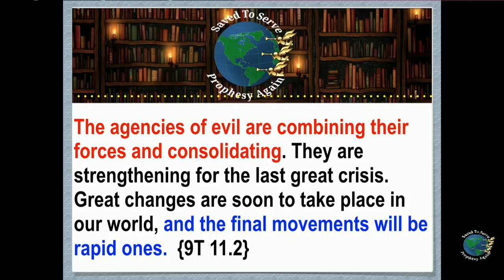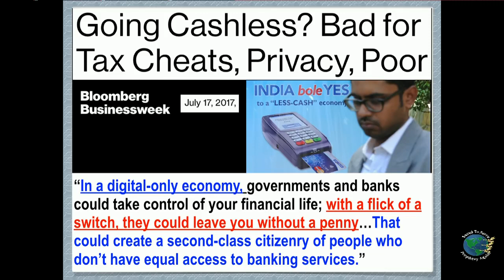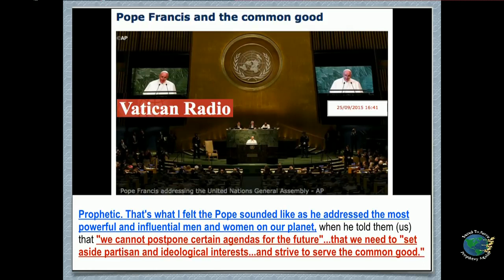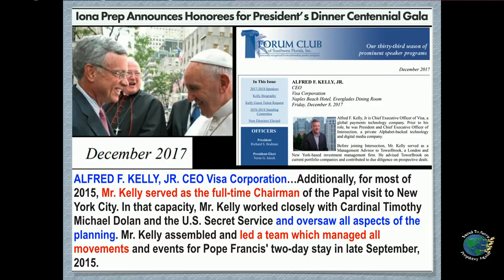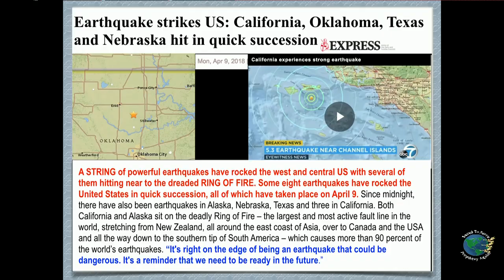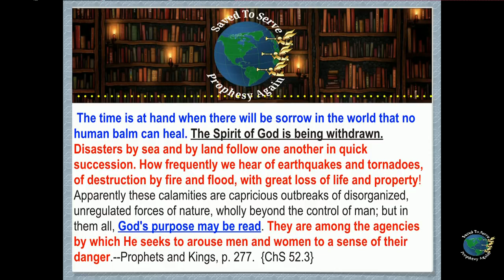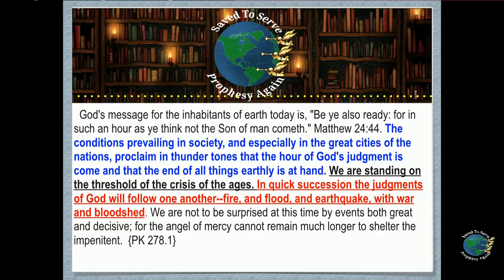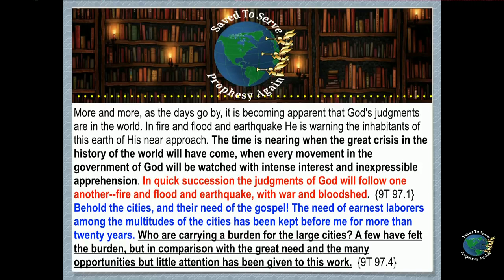Быстрое объединение народов, экономик и церквей. Э & X. Энрикес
«Бедствия на суше и на море, неустойчивое положение общества, ужасы и угроза войны,- все это плохие предзнаменования. Они предсказывают приближение событий величайшей важности. Силы зла соединяются и укрепляются. Они усиливаются для последнего великого кризиса. Вскоре в нашем мире произойдут великие изменения и заключительные движения будут поспешными."
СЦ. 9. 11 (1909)